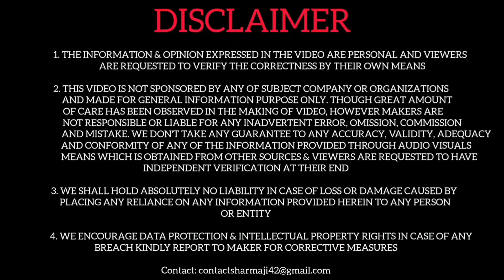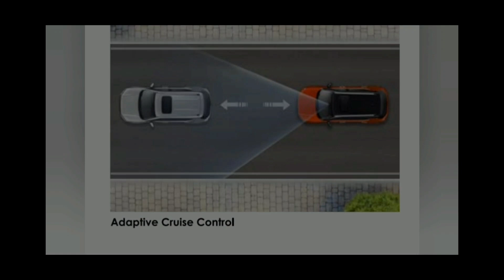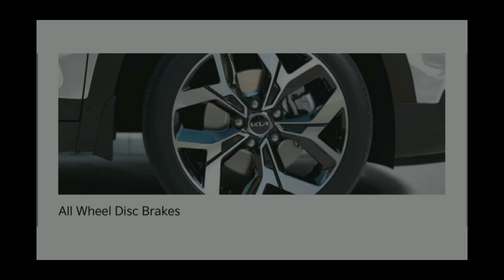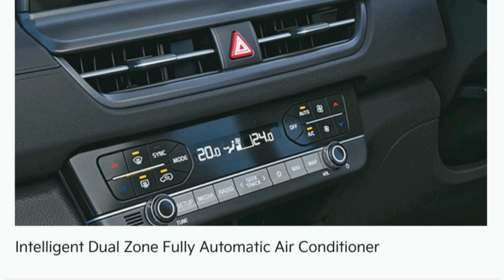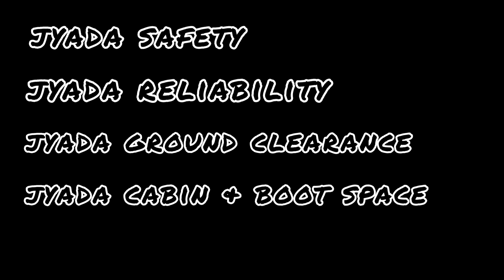Honda Elevate VS Kia Seltos Facelift - Detailed Comparison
This video is for educational purpose only under fair use Copyright Disclaimer: - Under section 107 of the copyright Act 1976, allowance is mad for FAIR USE for purpose such a as criticism, comment, news reporting, teaching, scholarship and research. All credit for copyright material use in video goes to respected owner